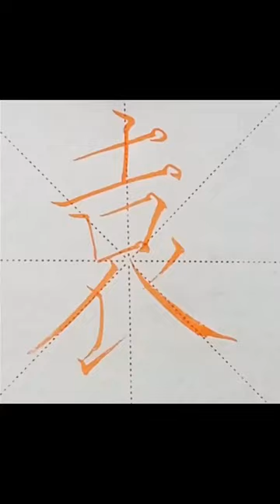书法百家姓“袁”，楷书，書道, Chinese calligraphy, family name handwriting, 袁世凯